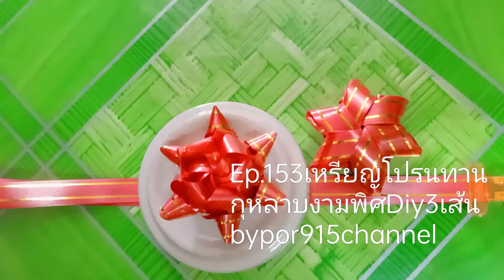Ep.153🪴เหรียญโปรยทานดอกกุหลาบงามพิศDiy3เส้น🎉เทอกะทำได้🌟เหรียญdiy bypor915channel💞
🪴อุปกรณ์ ริบบิ้นเบอร์2ยาว27นิ้ว
3เส้น กรรไกร คีม เหรียญ
🎉แบ่งปันความทรงจำดีๆ
🌟พับเหรียญอน่างมีความสุขนะค่ะ